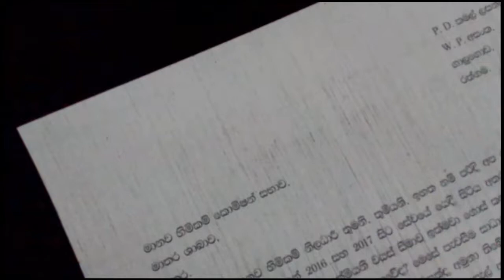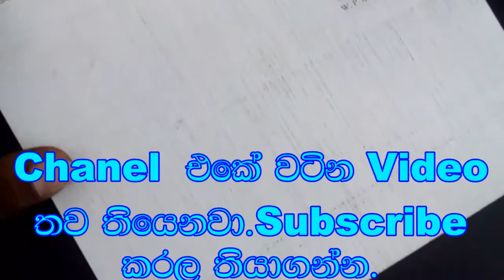Repair Toshiba Photocopier (How to clean/ Replace Drum unit on Toshiba eSTUDIO2303A 2309A)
This video demonstrate how to remove drum unit in Toshiba photocopier and cleaning drum unit clearly step by step. If you don't satisfied condition of your drum and blade, you can replace new one on this process.